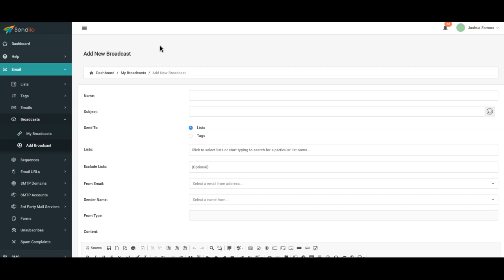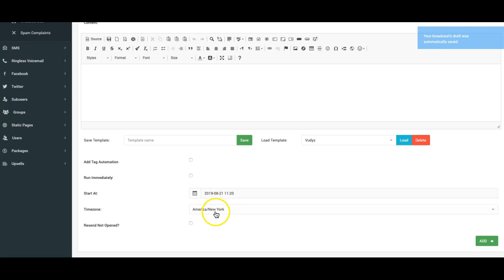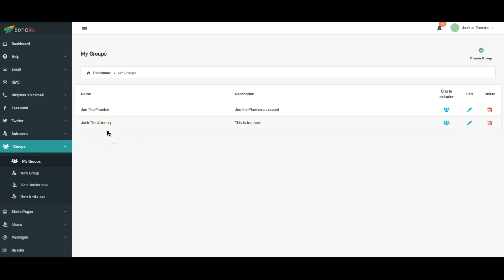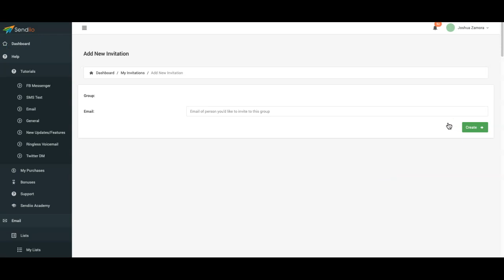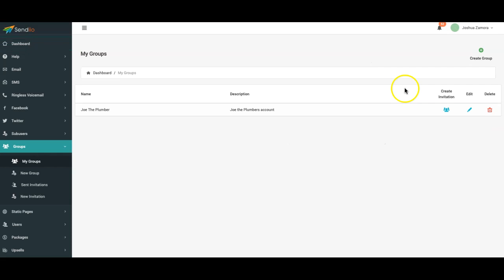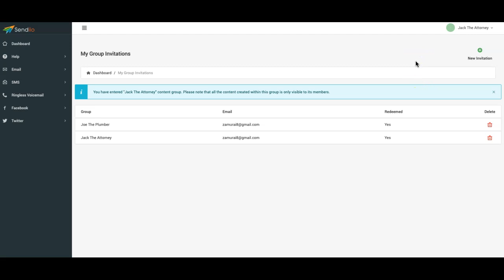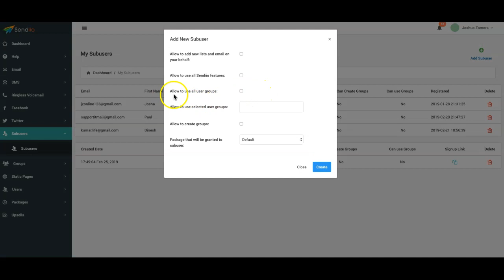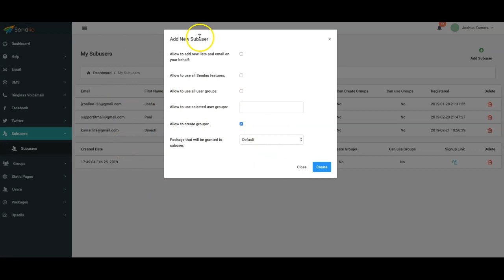HUGE Sendiio Updates - Agency Grouping Feature